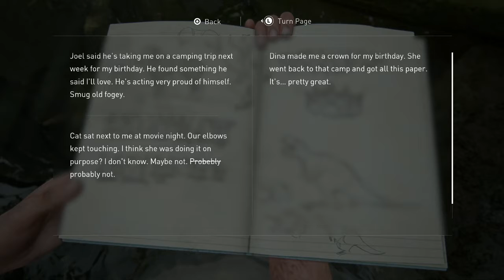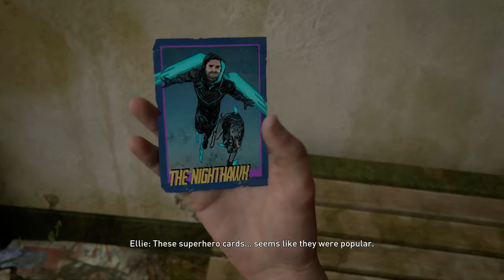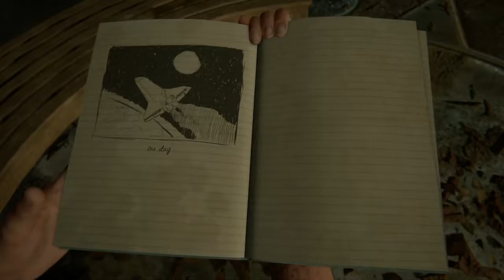The Last of Us 2 #15 Billy's Dinosaur Recap - Chinstrap Chaps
Did you know that all the dinosaurs are dead?  All except Keith Richards.